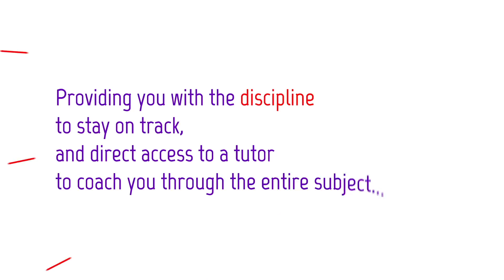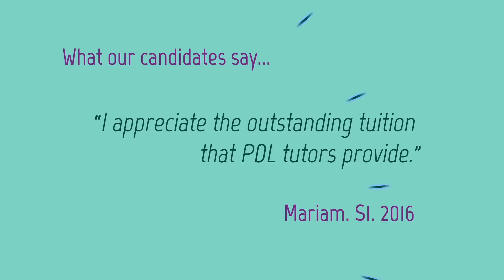Kinetic Typography Animation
Saptarsi Mondal /Editor/Animator/VFX Artist